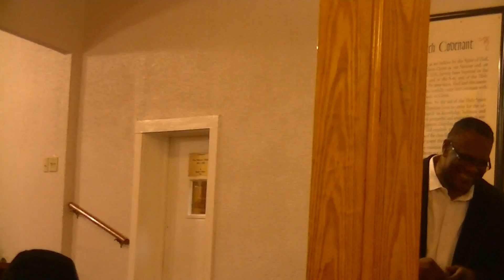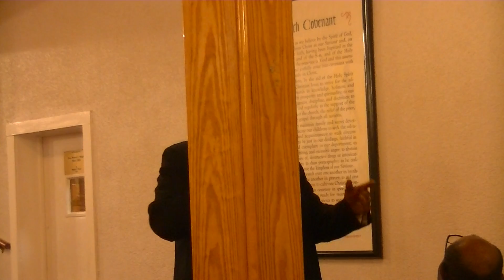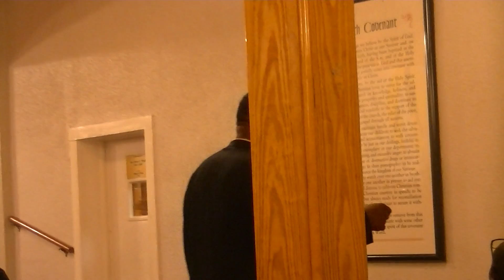September 30, 2015 "Bible Study Pt 2" Pastor Willie C. Rice Jr.